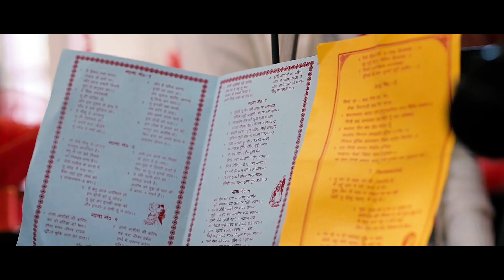Dhanmasi + Neelmani | Wedding Story Ranchi | THE NEXT IMAGE | 2019 | INDIA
We Present you the cinematic love story of uniting a family. Meet this beautiful couple who fell for each other on their wedding day. Cinematic Indian Wedding Teaser.

my camera
my camera lence
my godox flash light
my gimble
►Available for Photography all over India

►Get Socialistic

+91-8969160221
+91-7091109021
TEAM - THE NEXT IMAGE